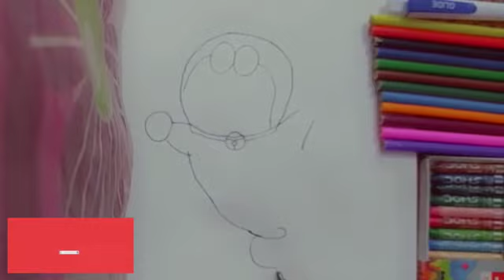how to draw a easy daremon drawing //A series of step by step art//